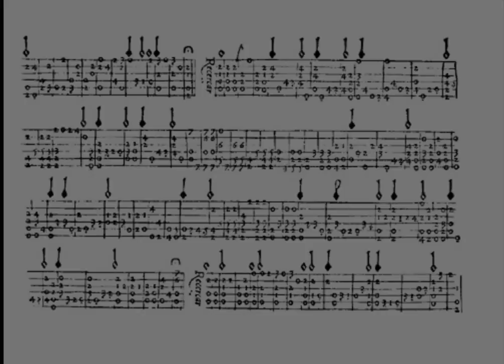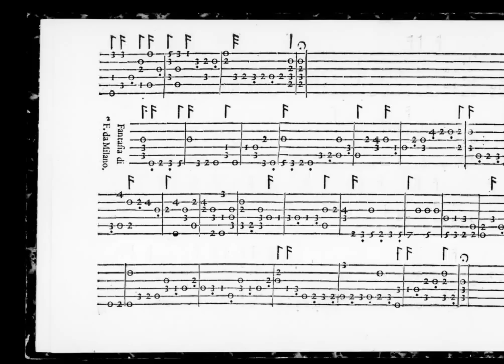Francesco da Milano, Ricercar 4, Fantasy 31, 32 - Nicolae Szekely, lute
Lute made by Gyorgy Lorinczi, Tg Mures, ROMANIA
Recorded at Corvin Castle chapel, Hunedoara - ROMANIA